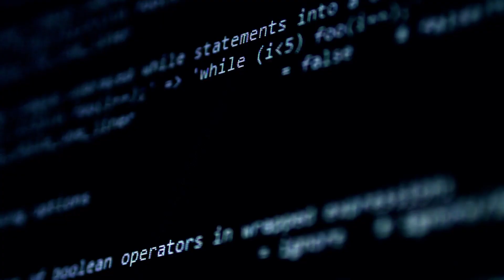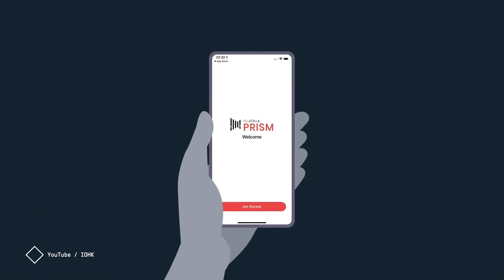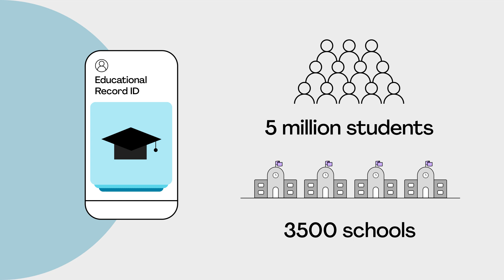PMI's 2021 Most Influential Projects | Atala Prism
Every year, PMI unveils the most influential projects that changed the way we work, live, and play. Identity is central to everything we do—and it’s becoming increasingly digital. It dictates what products, services, and information we can access.

Atala Prism is a decentralized identity solution that enables people to own their personal data and interact with organizations seamlessly, privately, and securely. Your credentials are linked to a unique ID that’s signed with a cryptographic key, giving you full control of your digital identity.

One of the first implementations of this technology is being launched in Ethiopia, providing digital IDs for 5 million students across 3,500 schools. It will be used to store educational records, and Atala Prism will allow poor student performance to be targeted with relevant resources.

Watch the video to learn more. To see all of the projects honored on PMI's Most Influential Projects list,